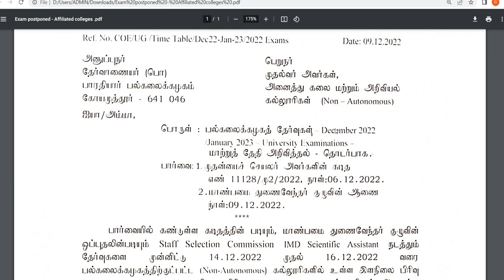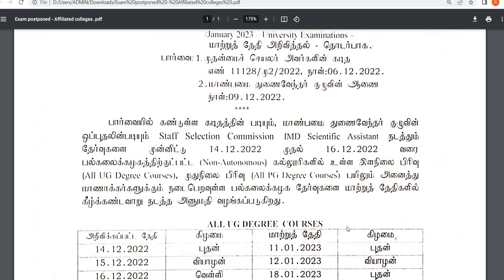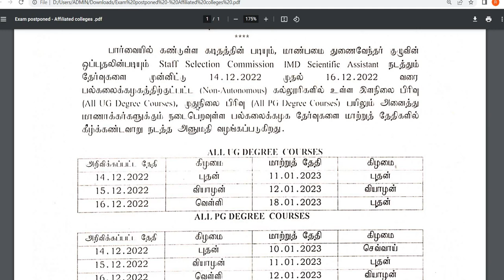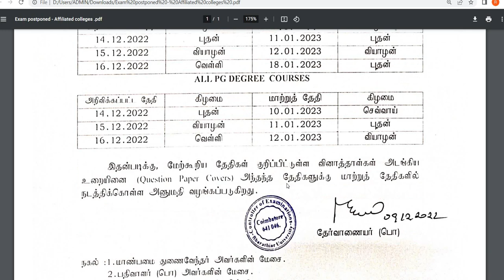Bharathiar University| Non-Autonomous Affiliated Colleges Semester Exam Dec.2022-Jan.2023 Postponed